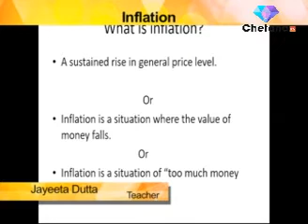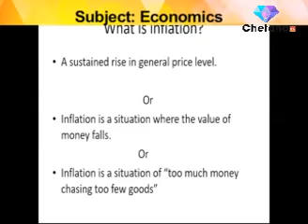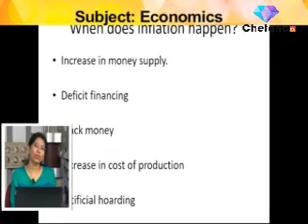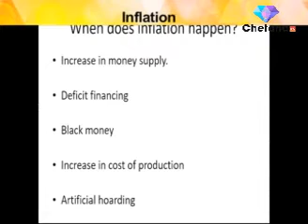RICE ONLINE CLASS I Economics I Jayeeta Dutta I Inflation I Part 1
PART 1:
There is a great opportunity for students to take Rice online classes through this video. In this video Jayeeta Dutta, renowned teacher of RICE Education is taking online classes on the Economics . Students can prepare themselves for the competitive exam through this online video.